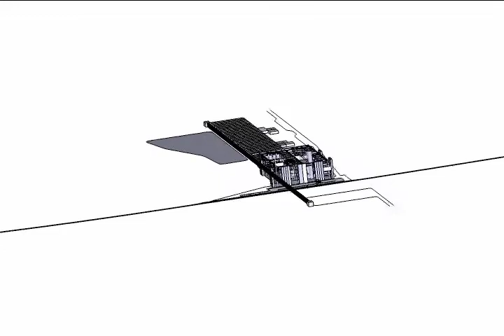VID_0145: Thinkbelt Transfers - Clipstone Colliery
An early animation showing Clipstone Colliery Transfer Area